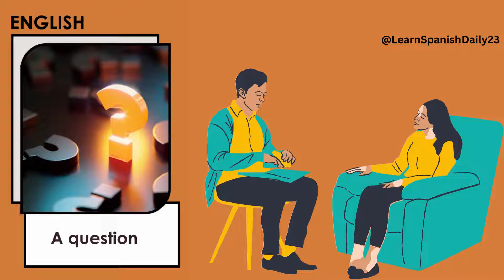Learn Spanish With Just 1 Minute Daily Spanish Lessons| Spanish Comprehensible Input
Do you want to LearnSpanish but don't have time for a full course? Look no further! With just 1 minute of daily Spanish lessons, you can start learning Spanish like a pro.
In this video, I'll show you how easy it is to start learning Spanish with my 1-minute Spanish lessons. We'll start with some basic Spanish words and phrases, and soon you'll be speaking Spanish like a native! Don't wait any longer, start learning Spanish today with my easy 1-minute Spanish lessons!

Learn Spanish in a comfortable and sustainable environment! Join me as I practice and learn Spanish with a Comprehensible Input method. This way of learning is based on the idea that you have to be able to understand the Spanish speaker in order to be able to communicate with them. This way of learning is perfect for beginners and people who want to deepen their knowledge of the Spanishlanguage

You might be wondering, "Can we really learn Spanish solely through input?" It may seem too good to be true, but think about how we learn our first language. As babies, our parents didn't sit us down to memorize vocabulary lists, grammar rules, or verb conjugations. They simply spoke and pointed, allowing us to soak in the information during what is known as "the silent period" of language acquisition. Our brains were busy receiving and responding to language input. Then, when the time was right, all that input led to output! Input is what wired our brains to a new language, enabling us to create the desired output.

Make learning Spanish a part of your daily routine!

spanish
speak
easy spanish
spanish comprehensible input
spanish after hours
spanish input
spanish podcast
mexican spanish podcast
hola spanish
7minute language school
comprehensible input
advanced spanish
how to spanish podcast
spanish present
spanish imperfect
spanish past
spanish tenses
intermediate spanish
spanish language sessions
spanish conversation
listening spanish practice
spanish listening
spanish for advanced learners
spanish conversation for beginners
spanish verbs
how i got fluent in spanish
extra spanish
language learners espanol
learn spanish
speak spanish faster
spanish in 2 minutes
native spanish speaking
spanish vocabulary
spanish pronunciation
spanish lessons
improve speaking spanish
learn spanish with stories
how to learn spanish
spanish learning plan
learning spanish
all the spanish basics you need
fluent in spanish
becoming fluent in spanish
spanish conversations
spanish tutor
language learners
learn 50 spanish sentences in just two word!
improve your spanish speaking skills
spanish language
learn spanish conversation
mexican spanish
vocabulary
best way to learn spanish
two-word spanish sentences
spanish learning guide
spanish practice
spanish sentences
spanish for beginners
spanish philippines
spanish phrases
continuous play
podcast to learn spanish
improve spanish speaking skills
quick spanish
spanish lesson
spanish course
spanish phrases for beginners
conversational spanish
study spanish
how to become fluent in spanish
spanish class
speaking spanish
spanish vlog for spanish learners
speak spanish fluently
spanish alphabet
ultimate spanish learning guide
how to study spanish
guy speaks spanish
learning spanish in a week
how to speak spanish
beginner spanish
learn languages
learn language
how i would learn spanish
spanish with subtitles
basic spanish
spanish learn
learn spanish free
learn spanish in 10 minutes
spanish for all ages
spanish online
spanish lesson one
language learning
speaking spanish with strangers
learn spanish in 4 hours
guy speaking spanish
learn
beginner
spanish lesson 1
speak spanish
person speaking spanish
spanish videos
spanish for children
50 short spanish phrases